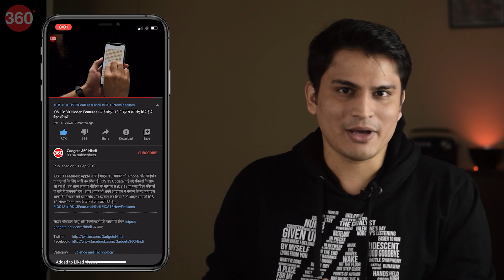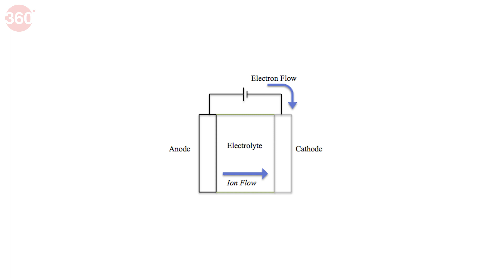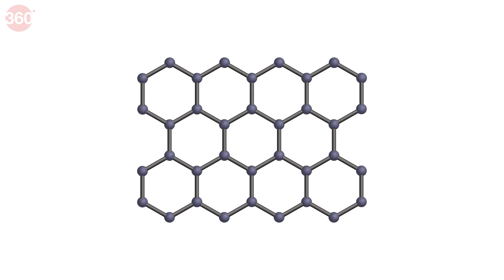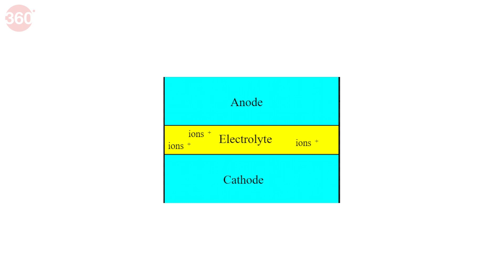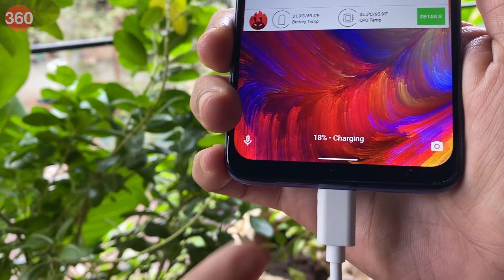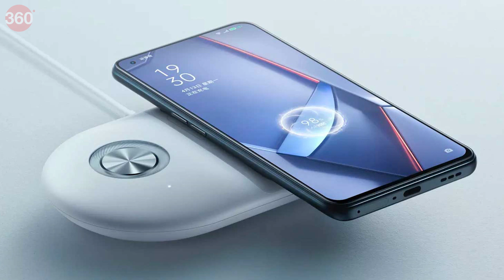इन आसान तरीकों से बढ़ाए फोन की बैटरी लाइफ | Learn Everything About Smartphone Batteries and Charging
स्मार्टफोन यूज़र्स की डिमांड को समझते हुए अब फोन कंपनियां बड़ा डिस्प्ले, पावरफुल प्रोसेसर और कई आधुनिक हार्डवेयर्स का इस्तेमाल करने से नहीं चूक रही हैं और कहीं न कहीं इन सब का भार फोन की बैटरी को उठाना पड़ा रहा है। हालांकि बैटरी की क्षमता भी बढ़ते जा रही है। फिर भी, कई सवालों के जवाब आज भी ढूंढे जा रहे हैं। इस वीडियो में हम कई विषयों पर बात करने जा रहे हैं। बैटरी में इस्तेमाल होने वाली लीथियम तकनीक क्या है और यह कैसे काम करती है? फास्ट चार्जिंग और वायरलेस चार्जिंग तकनीक कैसे काम करती है? हमें ज्यादा से ज्यादा बैटरी लाइफ हासिल करने के लिए क्या तरीके आज़माने चाहिए? 100 प्रतिशत चार्ज होने के बाद भी फोन को चार्जिंग में लगाए रखना कितना सुरक्षित या फोन को बीच में ही बार-बार चार्जिंग पर लगाना बैटरी के लिए कितना हानिकारक? इस वीडियो को अंत तक देखें और ऐसे कई सवालों के जवाब पाएं।

0:00 Introduction
1:39 How Does a Lithium-ion Battery Work?
7:22 Li-ion vs Li-poly Batteries (Liquid vs Gel Electrolyte)
8:40 What is Energy Density?
10:14 How Does Charging and Discharging Happen in a Battery?
11:15 What is Voltage?
12:19 How do Smartphone Makers Increase Charging Speeds?
13:51 How to Calculate Power of a Charger
15:42 Is it Safe to Connect Batteries and Chargers of Different Makes?
17:27 Wireless Charging Explained
19:45 Problems Related to Wireless Charging
21:23 Battery and Charging-related Myths Demystified
24:35 Future of Battery Tech